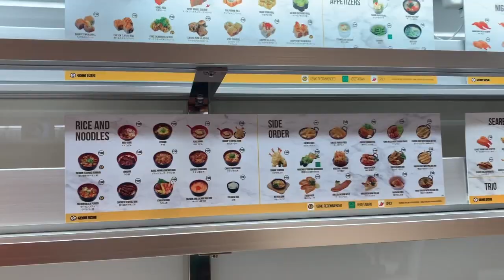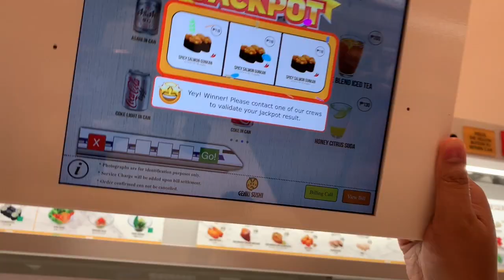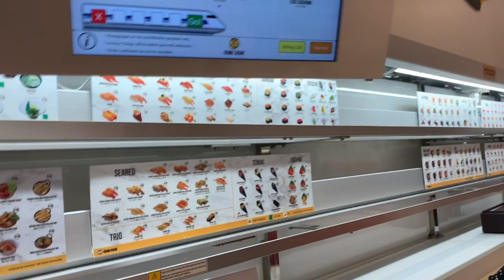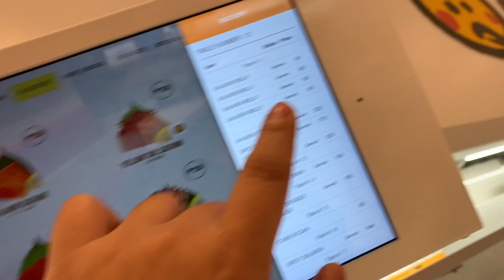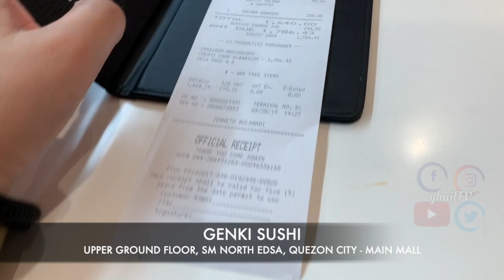THE GENKI EXPERIENCE | Mahal? Mura? Authentic ba ang lasa? | SM North Edsa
Hi Guys! Since mahilig ako sa sushi at anything japanesefood Share ko lang sa inyo ang favorite go to sushi place namin ang